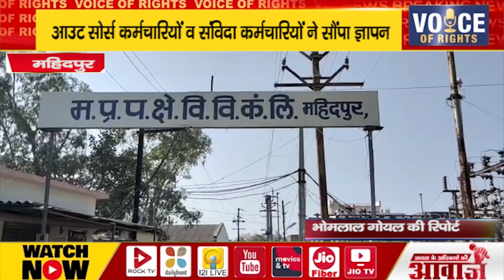महिदपुर ll आउट सोर्स कर्मचारियों व संविदा कर्मचारियों ने सौंपा ज्ञापन